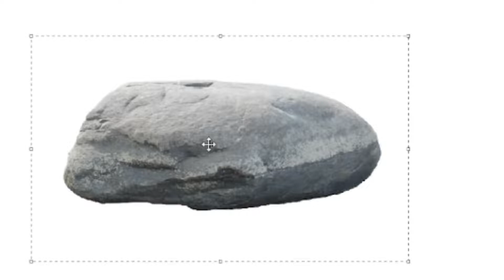How Gamefreak Created Klawf!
He's a rocky crab boi!